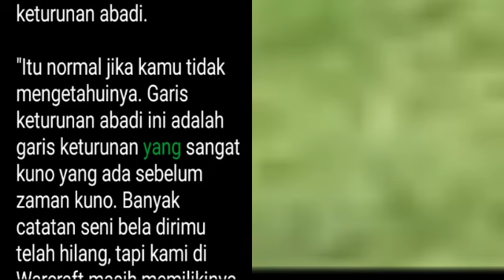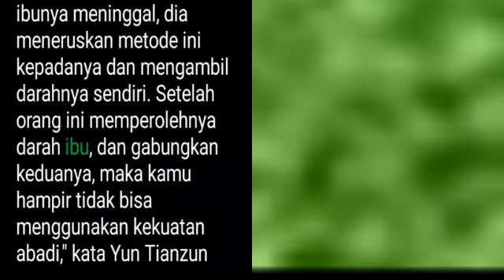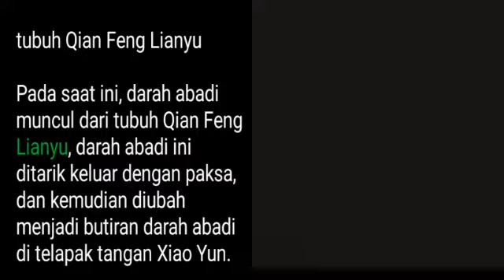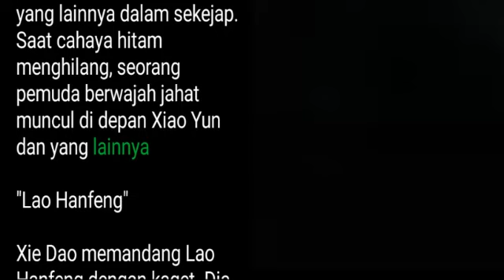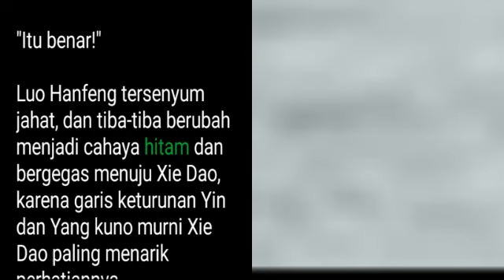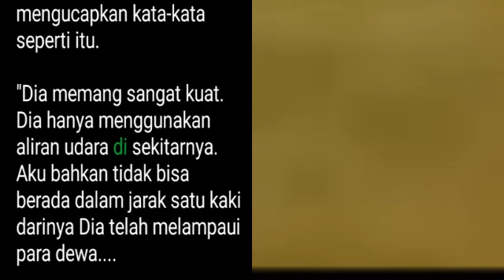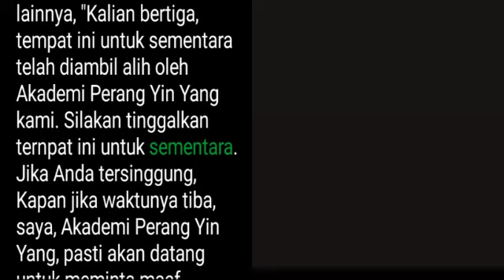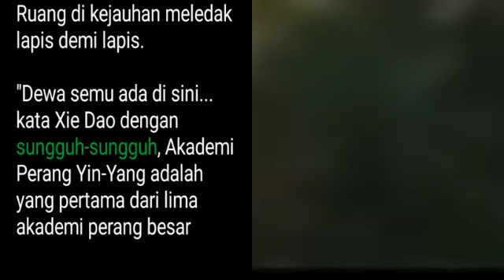Bab 1563-1564 | Dewa Bela Diri, Derrick Xiao